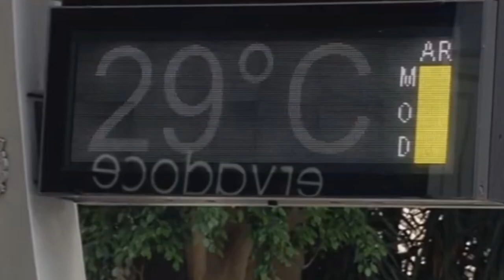O MÊS DE JULHO DE 2022 TEVE A MÉDIA DE TEMPERATURA MAIS QUENTE REGISTRADA NA HISTÓRIA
| BRASIL |